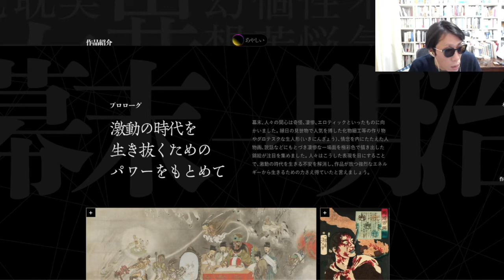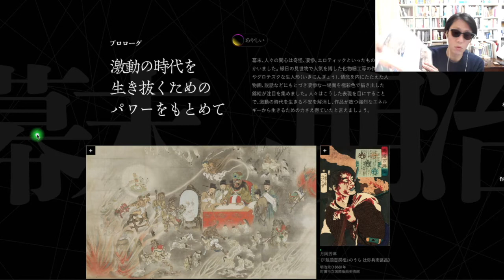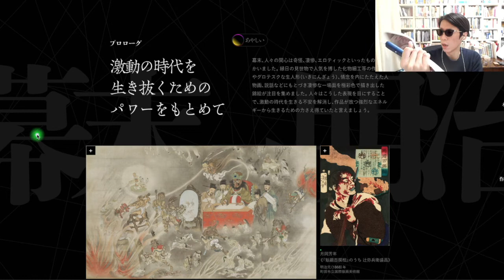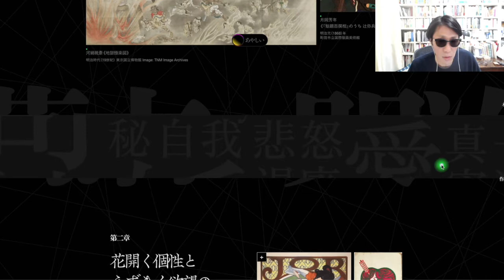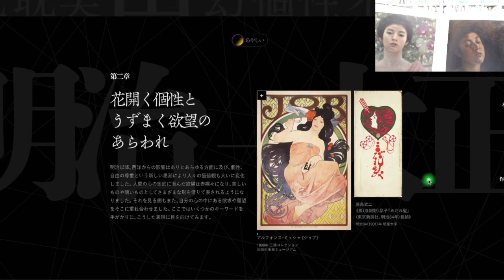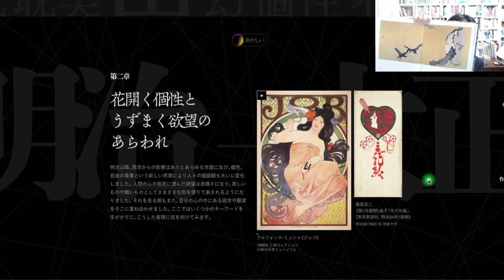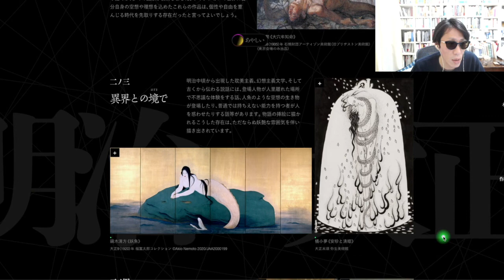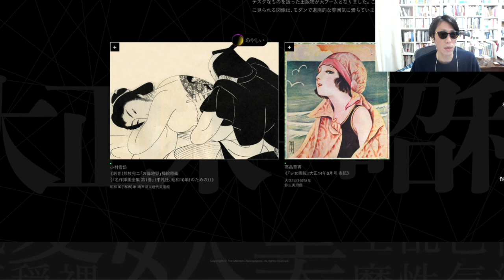「あやしい絵展」国立近代美術館 "Ayashii: Decadent and Grotesque Images of Beauty in Modern Japanese Art"